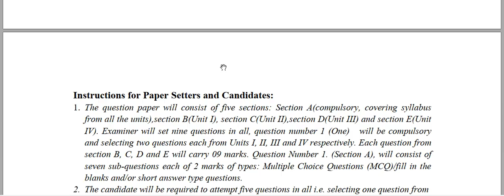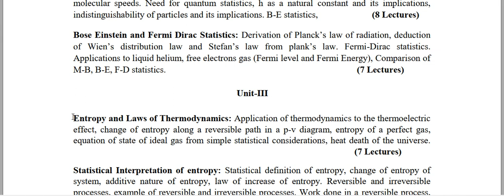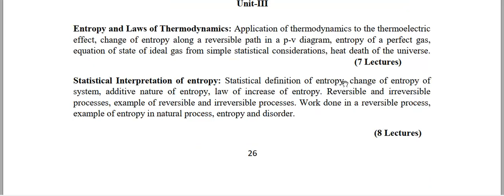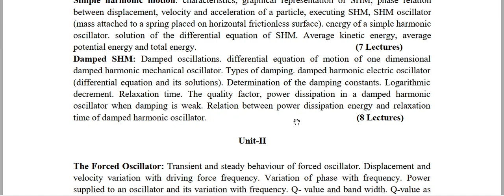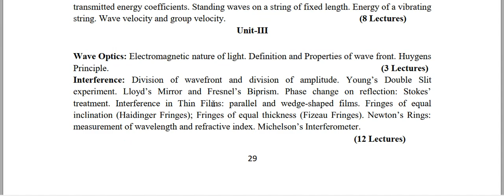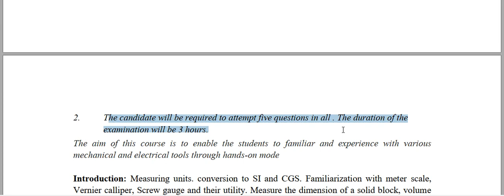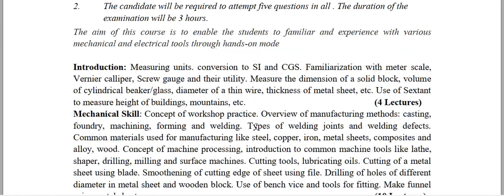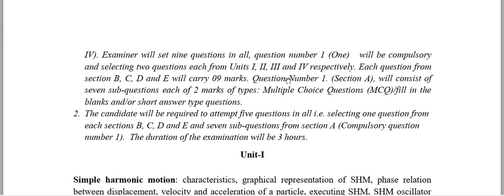B Sc 2nd year syllabus and details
Details of B.Sc. 2nd year H.P. University syllabus.